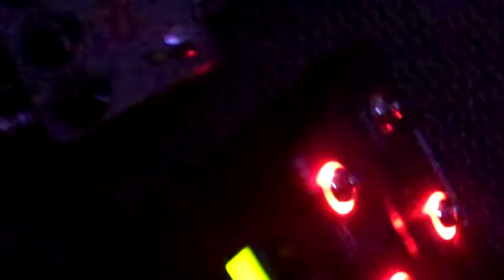Pete Thorn and Steve Stevens - Tone Merchants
Pete Thorn Spotlight ! Custom Audio Electronics PT100 Port City 4x12 Cab